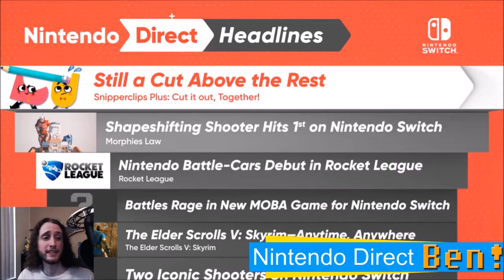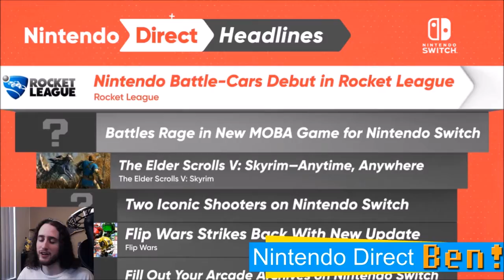Online Gaming, Nintendo Direct, and Octopath Traveler! | Ben's OP Game Show Ep. 98 FULL EPISODE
The topic of the week dives into Pewdiepie and online toxicity. I think we should all be a bit nicer to each other.

9/13 Nintendo Direct Impressions – Nintendo is still making silly choices, but overall, the Switch is looking great!

Octopath Traveler Demo Impressions – This deep and snappy fast battle system is awesome. The art’s growing on me too. Day one buy after this demo!

A Robot Named Fight Review – For the price, this game is definitely worth it. Not perfect, but a fun little metroidvania diversion.

Recorded 9/15/17 on Twitch. Watch the show live every Friday at 3pm pacific!